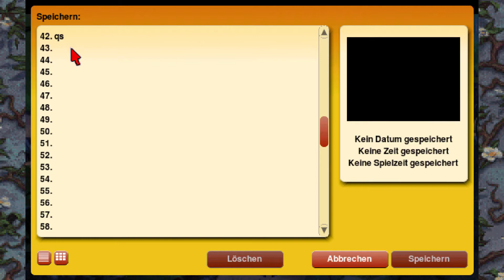Kings Quest 5 ♦ #07 ♦ Hexenwald ♦ Let's Play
Der Plan geht auf! Das Amulett schützt uns vor der Magie der Hexe und die Flasche mit dem Dschinn schafft uns die Hexe vom Leib. Allerdings können wir den Wald nicht mehr verlassen.

Spiel: Kings Quest 5
Genre: Adventure

♦♦♦♦ Wo kaufen? ♦♦♦♦